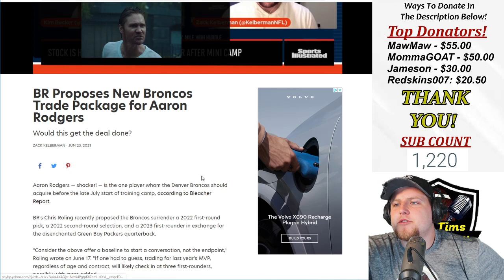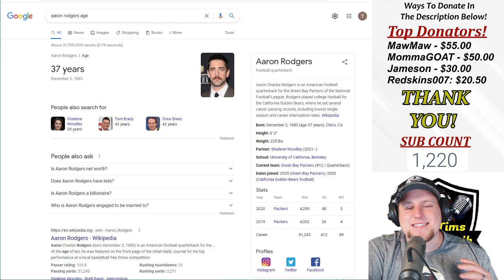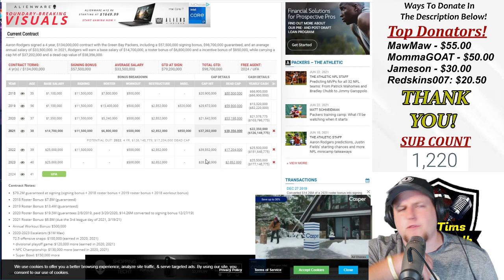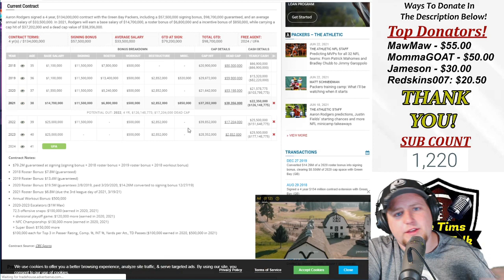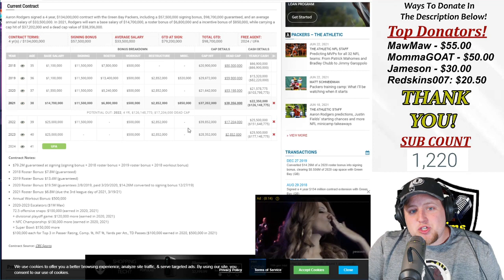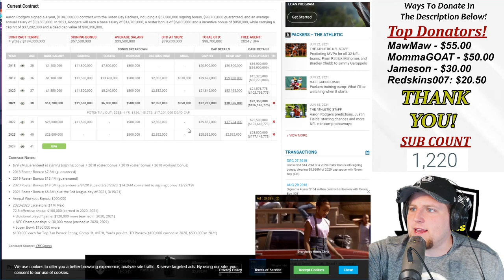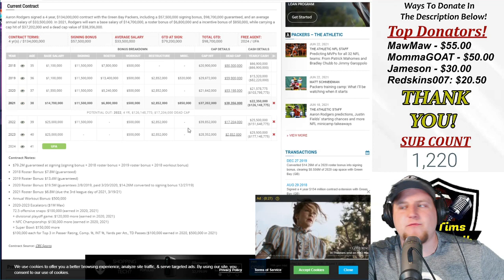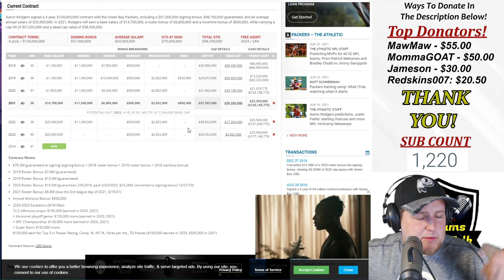👀😍AARON RODGERS TO WASHINGTON FOOTBALL TEAM⁉️SHOULD WE GO 'ALL-IN' RIGHT NOW⁉️OR RIDE WITH FITZ⁉️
AARON RODGERS TO WASHINGTON FOOTBALL TEAM?! SHOULD WE GO 'ALL-IN' THIS SEASON?! OR RIDE WITH FITZ?!